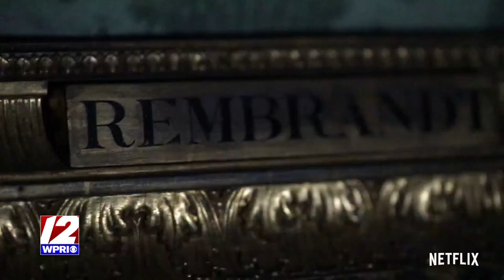This is a Robbery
Will Gilbert talks with the Executive Producer and Director of the hit Netflix Docuseries This is a Robbery